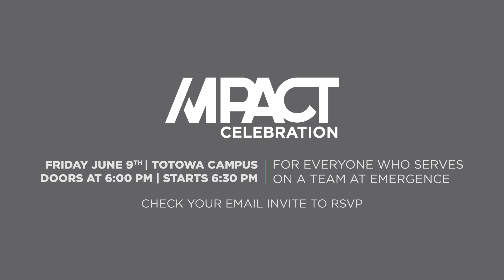eNews 5.28.23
It's that time again. Here's what's going at Emergence!